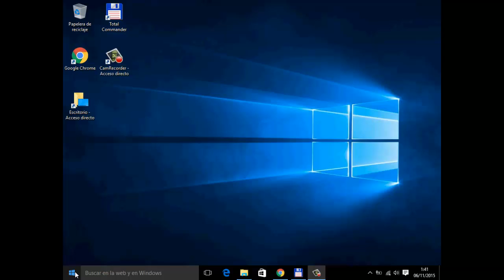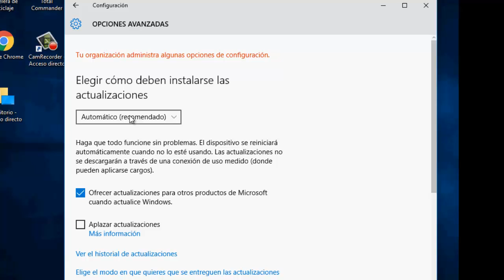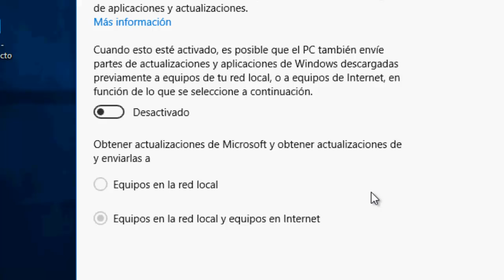🖥🚑ARREGLAR INTERNET LENTA WINDOWS 10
Una opción que no te menciona microsoft al instalar Windows 10 es la de que compartas las actualizaciones que bajas a tu disco duro para otros usuarios cercanos a tu red wifi, esto por supuesto baja la velocidad de tu conexión ya que tu equipo se convertirá en un servidor de actualizaciones de windows 10, lo cual para Microsoft es muy conveniente pero para nosotros no.
Aqui te explico como desactivarlo.

ARREGLAR INTERNET LENTO EN WINDOWS 10